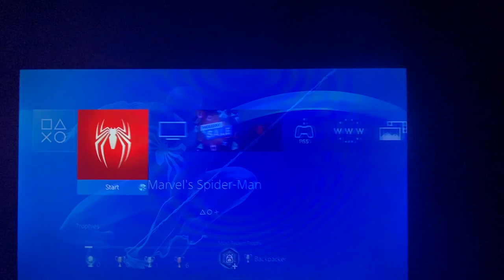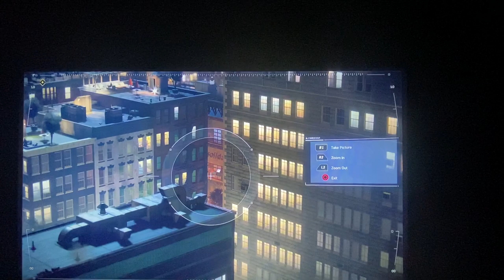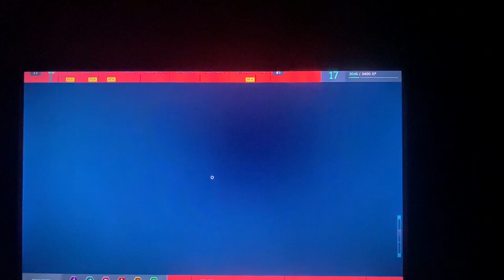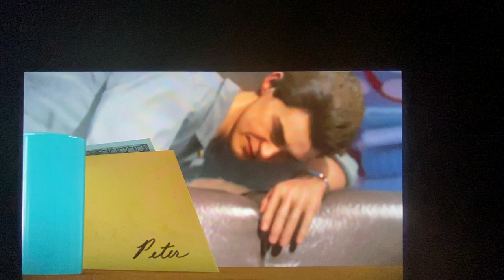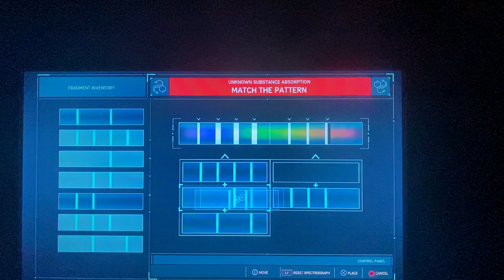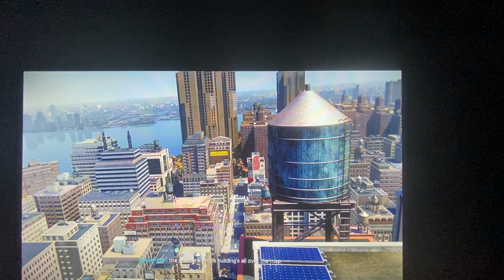spider-man part 4!